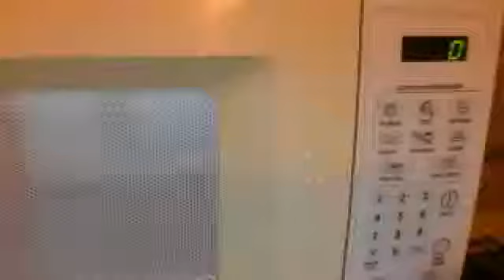Eatin' cookies,and a tour of meh house!!!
u wandedededede it.